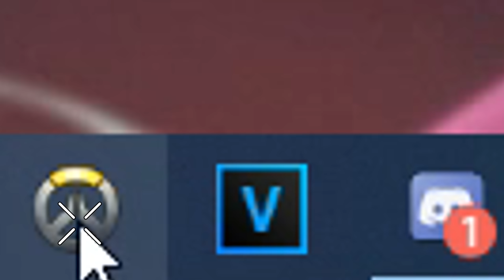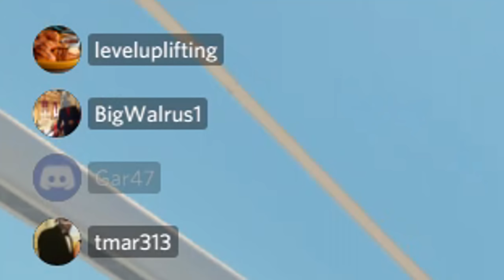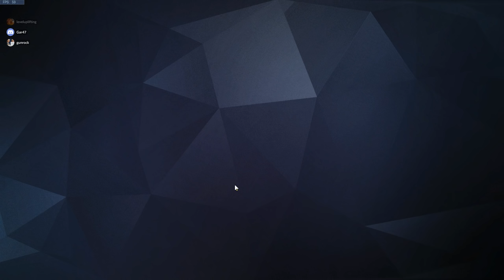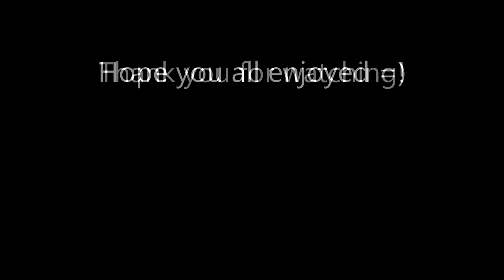How 2 Lucioball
Willingly embraced the copyright cuz Voodoo People is too damn good not to use

p.s. still haven't gotten that Zen skin feelsbadman
[Soldier or Torb is next, depending on when Torb rework drops!]

Hans Zimmer - Epilogue "Main Theme" - Crysis 2 Soundtrack (Epic Dramatic)

Kevin Lim
2227 Bel Pre Rd, Suite 182